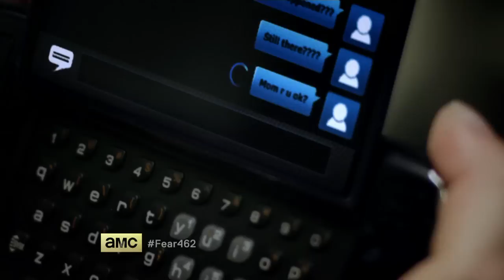Fear the Walking Dead: Flight 462 - Ep. 1-8 | Singtel TV (AMC CH 322)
Fear the Walking Dead: Flight 462 tells the story of a group of passengers aboard a plane during the earliest moments of the outbreak. Watch the full 8-minute clip (Ep 1- 8) and find out who will survive to join the cast in the 2nd instalment of Fear the Walking Dead when the new season premieres in April on AMC (Singtel TV CH 322).